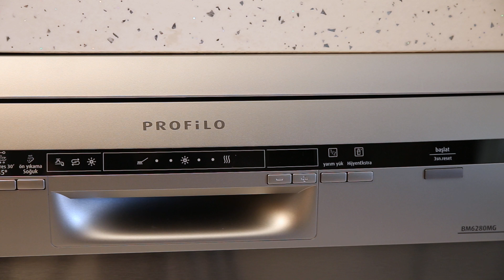Profilo Bulaşık Makinesi Kullananlar Tavsiye Ediyor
Mutfağında Profilo bulaşık makinesi kullanan Dilek Hanım, asansörlü üst sepeti ve tepsi yıkama özelliğiyle hayatını kolaylaştıran bulaşık makinesiyle yaşadığı deneyimi anlatıyor.